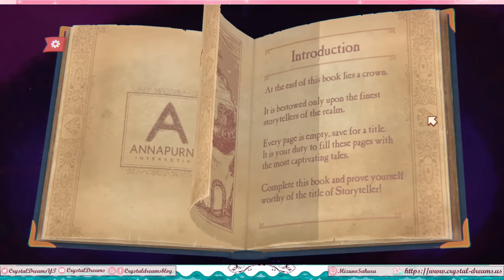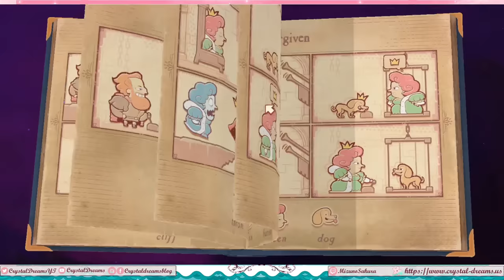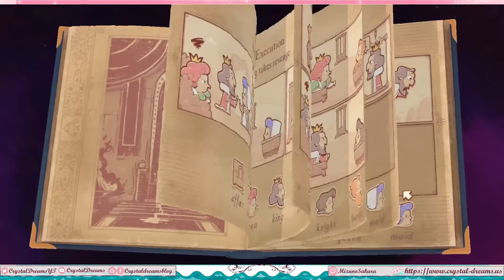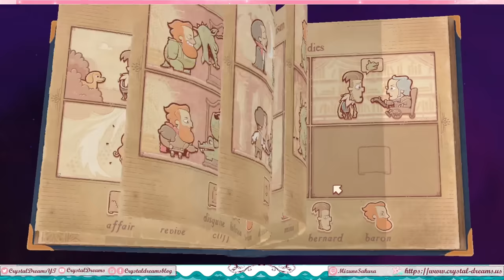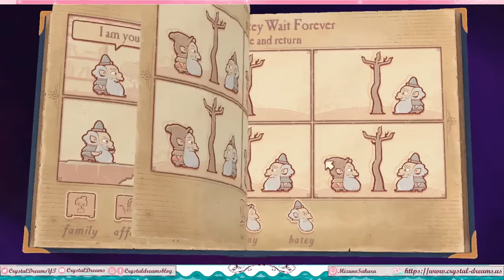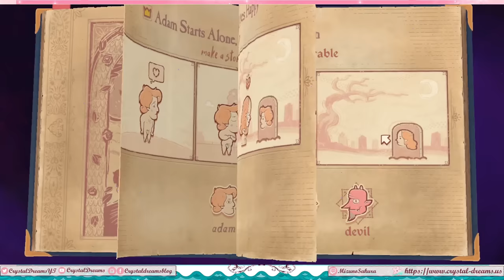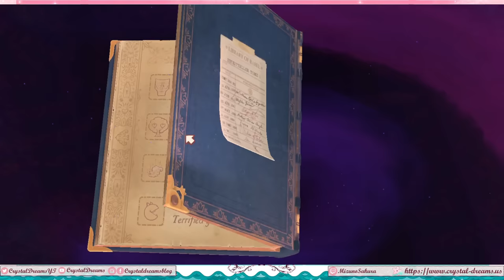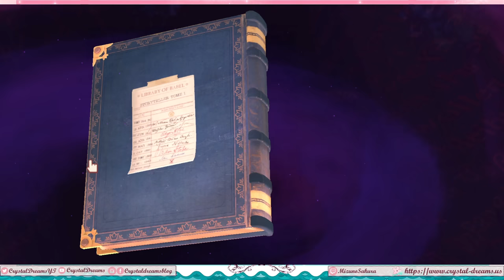Storyteller (All Levels, including Devil levels, and all Stamps)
I had been interested in the game since I first played the demo a while back so I'm glad I was able to finally play it! (Please keep in mind this is my personal full playthrough!)

0:00 - Getting started
1:04 - Chapter 1
Love 1:11
Heartbreak 1:36
Afterlife 2:18
Miracle 2:47
3:18 - Chapter 2
Recovery 3:22
Dismay 4:14
Unlucky 4:58
Grief 5:58
6:38 - Chapter 3
Revelation 6:41
Reunion 7:02
Calamity 9:36
Aging 10:20
11:13 - Chapter 4
Poison 11:16
Tragedy 11:34
Haunt 12:28
Envy 13:02
15:25 - Chapter 5
Competition 15:28
Scorn 16:15
Duplicity 17:42
Deceit 18:23
20:54 - Chapter 6
Murder 20:58
Weapon 21:47
Telltale 22:10
Fingerprints 22:37
23:44 - Chapter 7
Rivals 23:49
Rescue 24:24
Usurpers 25:08
Forgiven 25:44
Suitor 27:01
27:55 - Chapter 8
Red-Handed 27:58
Thief 28:38
Revenge 29:07
Report 29:36
30:37 - Chapter 9
Treason 30:41
Unforgiven 32:21
Stockholm 33:40
Matriarch 34:40
35:44 - Chapter 10
Tempation 35:47
Punishment 36:17
Repentance 37:02
Vengeance 37:56
38:54 - Chapter 11
Noxious 38:57
Spite 39:50
Purge 40:29
Promotion 41:13
Machiavelli 42:16
43:05 - Chapter 12
Werewolf 43:07
Sematary 43:39
Dragon 44:40
Vampire 45:31
Professor 46:33
47:31 - Chapter 13
Narcissus 47:33
Oedipus 48:22
Hamlet 49:21
Salome 50:53
Godot 52:27
52:53 - Final Chapter / Chapter 14
Mad Husband 52:55
Loose End 54:03
Vindictive Wife 55:24
Love Revolution 56:51
58:17 - The Ceremony (Crown and Epilogue)
59:32 - Devil Levels
1:10:12 - Getting all the Stamps
1:31:25 - Credits

Individual Level Time Stamps thanks to @ocrisx